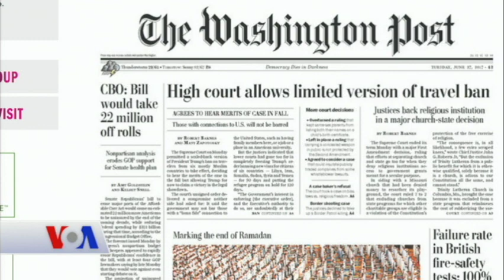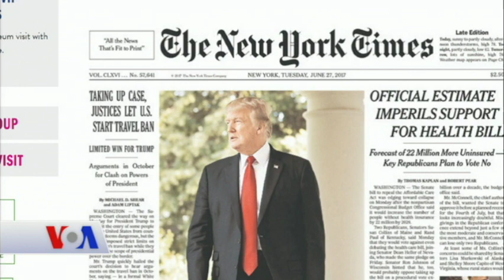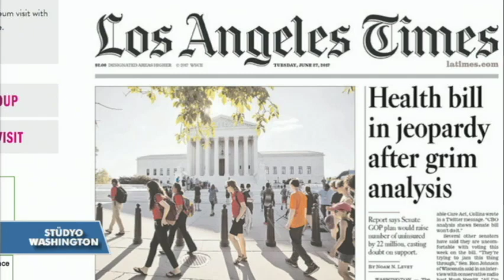27 Haziran Amerikan Basınından Özetler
Amerikan basınına yansıyan haberlerin özetlerini hafta içi her gün Amerika'nın Sesi'nde bulabilirsiniz